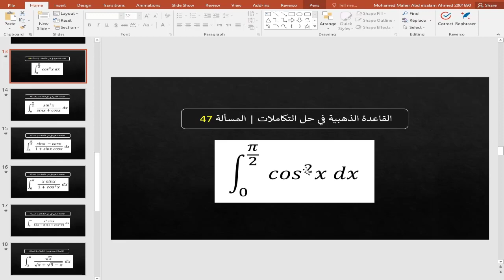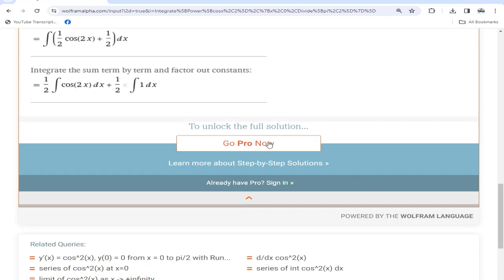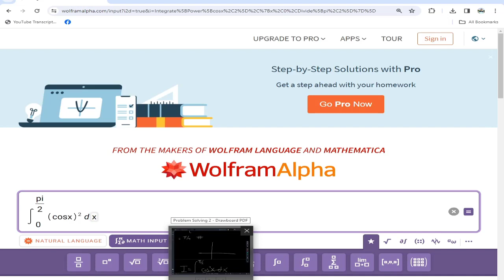Problem 47 | Integrals